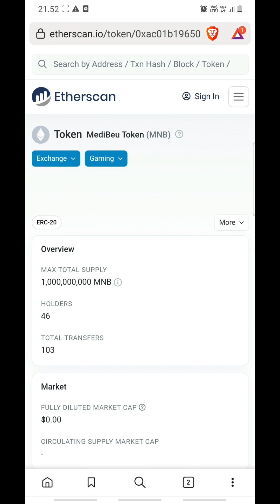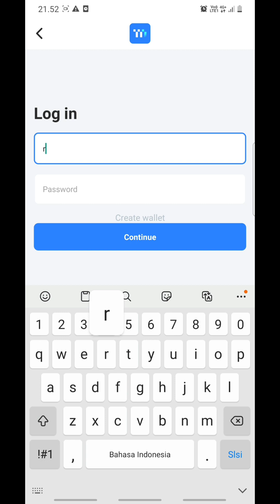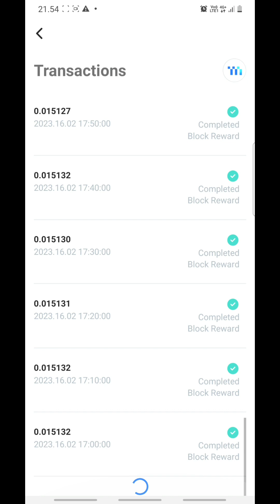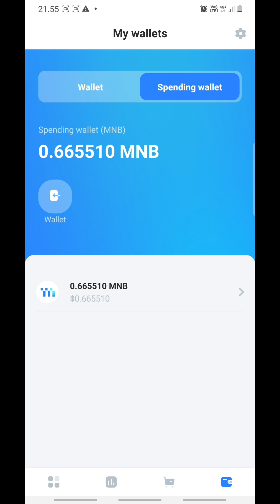Mineable aplikasi mining token mnb , earn passive crypto